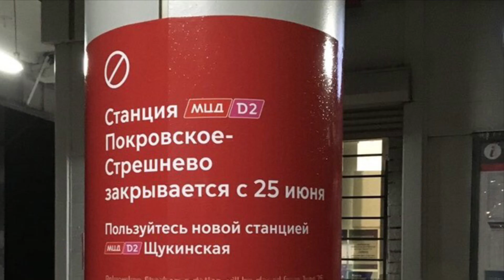Старая станция Покровское-Стрешнево, слайды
Фото взяты из открытых источников.